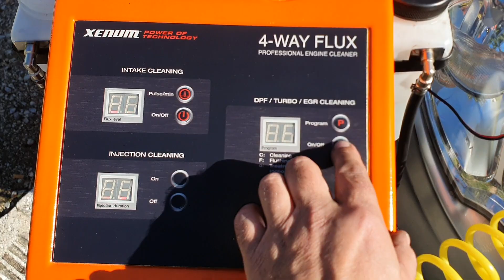nettoyage filtre à particules xenum. Fap citroën C3. A Domicile sur Paris ile-de-france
🚙. Déplacement à Votre Domicile. 🚗
Sur Citroën C3 à
avec produit xenum et régénération forcé .
Additif carburant professionnel
Diagnostic complet à la valise Wurth offert recherche de pannes, suppression des codes erreurs.

Vous avez certains symptômes comme.
🚨Perte De Puissance
🚨Voyant Moteur Allumé
🚨Fumée Noire Excessive
🚨Filtre Particules FAP Colmater
🚨Problèmes EGR
🚨Surconsommation De Carburant
🚨Disfonctionnement Electroniques
🚨Contrôle Technique Refusé
Attendez pas les pannes coûteuse !
Un véhicule encrassé consomme toujours plus, et peut amener des disfonctionnements coûteux 😮‍💨

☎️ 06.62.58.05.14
✅️Décalaminage à l'hydrogène sur toute Marques et Moteurs diesel  essence  hybride

✅️Professionnel spécialisé dans le Système Antipollution, Décalaminage moteur à l'hydrogène, régénération du filtre à particules, débouchage du FAP xenum diagnostic complet à la valise et la rénovation des phrases optique en 3 étapes "Ponçage, Lustrage, Polissage"